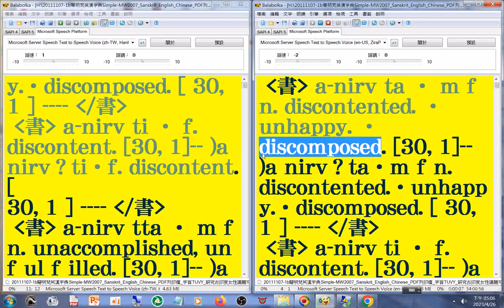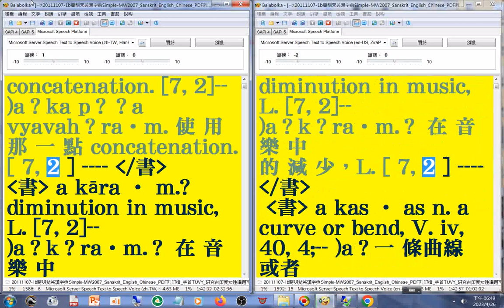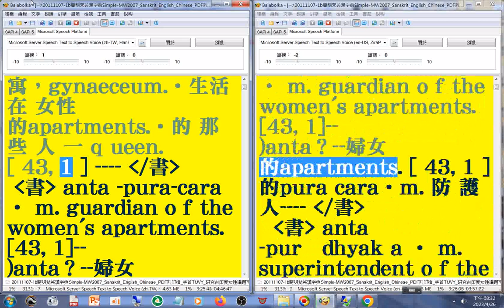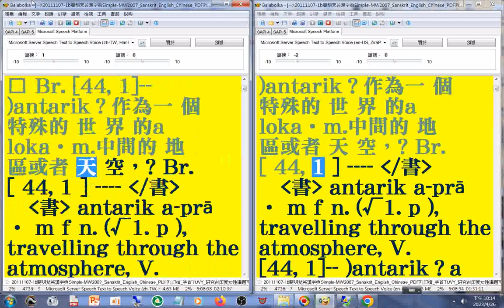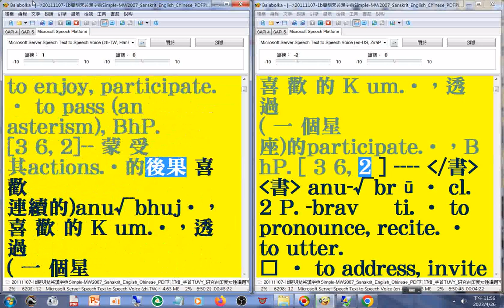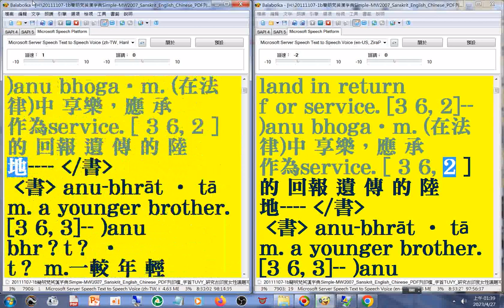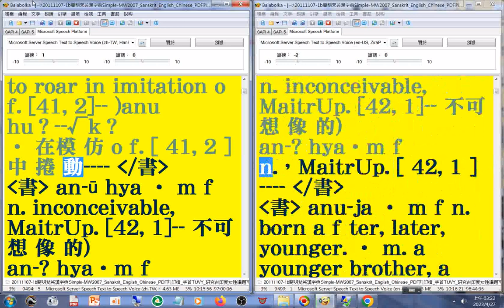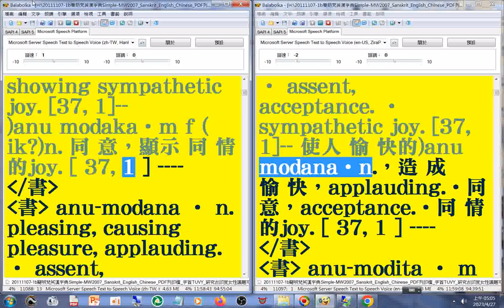有聲書 11#美語發音 (轉寫字的符號字朗讀時會消失)20111107-1簡明梵英漢字典第439b-580頁 字首A11(11-13)(an-ap)_Simple-MW2007_Sanskrit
有聲書 11#美語發音 (轉寫字的符號字朗讀時會消失)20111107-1簡明梵英漢字典)(第439b...580 頁。字首A 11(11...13)(an...ap)_Simple-MW2007_Sanskrit_English_Chinese_PDF列印檔_研究古印度女性議題可按Ctrl鍵加F鍵輸入關鍵字詞搜尋